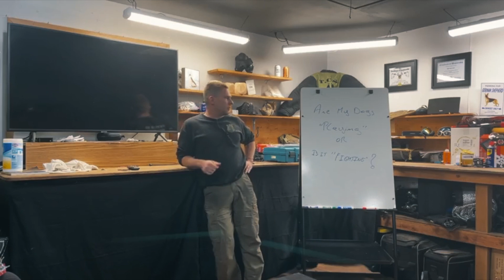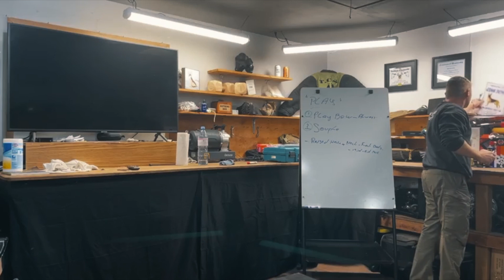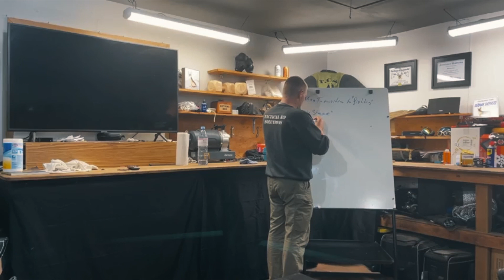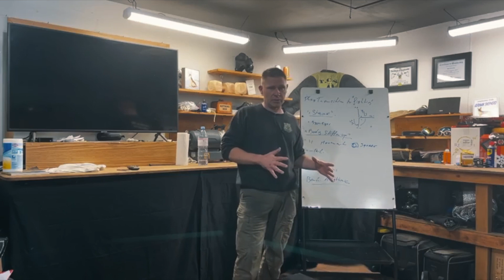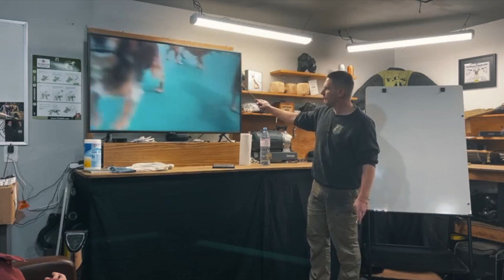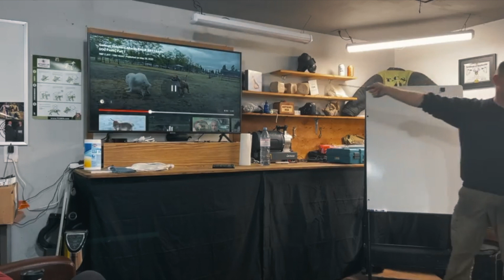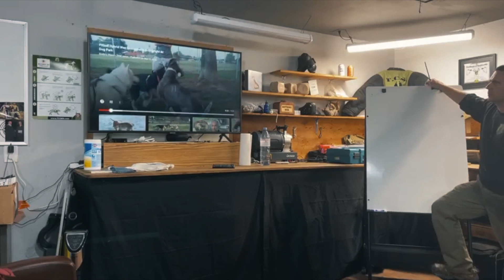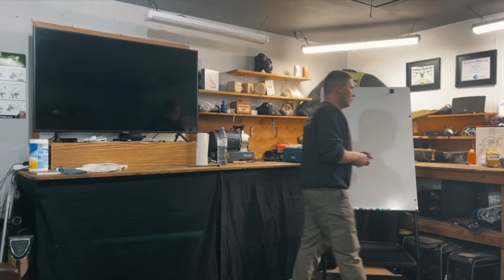Are my dogs "Playing" or is this "Fighting" ?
Are the dogs playing or are the dogs fighting? Lecture about the subtle body language differences between play and fight and the signal in the transition or escalation phase from play to fight.